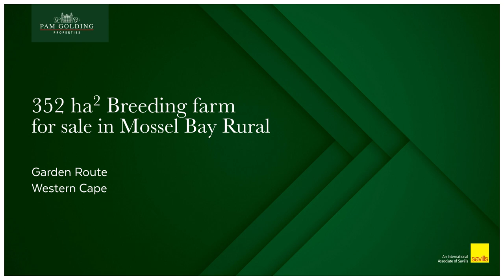352 ha² Breeding Farm for sale in Mossel Bay Rural | Pam Golding Properties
Game breeding farm in Mossel Bay
Stunning mountain and valley views from this incredibly well-planned farm are everything and more.
The house is well maintained and is suitable for a large family, with an outside entertainment area and pool for that extra charm.

It is currently been used as a game breeding farm, with a variety of different wild game, such as Sable, Impala, Waterbuck, Eland, Kudu, and other plains game.

Each campsite on the farm has its own Boma and is equipped with solar power to run the gates.

There is also a small landing strip for small planes for those selective few, who would have their own plane and do not want the hassle of an airport.